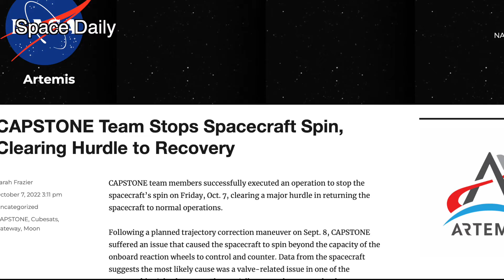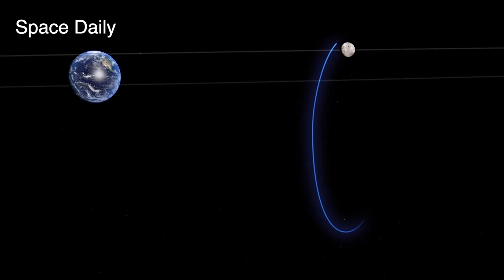NASA's CAPSTONE probe finally stopped tumbling in space [space news]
NASA's CAPSTONE probe, which has been in safe mode for a month since an engine burn Sept. 8, finally stopped tumbling in space following a command from ground control.

The command executed on Friday Oct. 7 resulted in "clearing a major hurdle in returning the spacecraft to normal operations," NASA wrote in an update to its Artemis blog.

The 55-pound (25 kilogram) spacecraft initially entered trouble following "a valve-related issue in one of the spacecraft's eight thrusters," because one of those thrusters was partially open and causing a spin. The team is now moving further ahead on their recovery plan before the cubesat's expected arrival at the moon on Nov. 13.

After reviewing CAPSTONE's telemetry and other observational information, NASA said Engineers can now control the cubesat's position in space.

CAPSTONE now has oriented its solar arrays to the sun and adjusted the pointing of its antennas to provide a better data connection to Earth.

However, more tweaks might be needed to stop the partially open thruster valve from interfering again with CAPSTONE's position in space.

Nevertheless, the spacecraft "remains on track" to occupy a lunar near rectilinear halo orbit (NRHO), and test its stability ahead of Gateway's arrival in a few years.

CAPSTONE was launched atop a RocketLab Electron booster on June 28 and has already overcome another major glitch.

On July 4, the spacecraft went dark shortly after separation from Rocket Lab's Photon spacecraft bus. An improperly formatted command caused the issue and engineers addressed it successfully the next day.